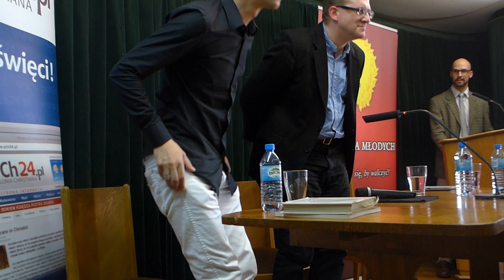Grzegorz Braun i Gabriel Maciejewski Czy historię Polski należy napisać na nowo? cz. 1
Grzegorz Braun i Gabriel Maciejewski ( Coryllus )
Czy historię Polski należy napisać na nowo?
Dyskusja zorganizowana przez Klub Polonia Christiana oraz przez Krucjatę Młodych
Spotkanie odbyło się Warszawie: 13 czerwca o godz. 17:30 w Domu Literatury przy ul. Krakowskie Przedmieście 87/89